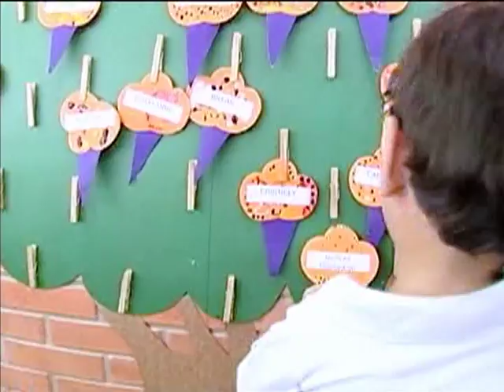Boas práticas educacionais inclusivas serão premiadas pelo Ministério da Educação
NBR NOTÍCIAS - 10.10.13: Atualmente, o Brasil tem 820 mil estudantes com algum tipo de deficiência matriculados na educação básica. E para que o país avance no desafio de construir um sistema de ensino inclusivo, está aberta a 3ª edição do Prêmio Experiências Educacionais Inclusivas - A escola aprendendo com as diferenças, do Ministério da Educação (MEC). Segundo o Censo Escolar de 1998, apenas 13% dos estudantes brasileiros com deficiência tinham acesso a escolas inclusivas. Para participar as Secretarias de Educação e escolas públicas de todo o país podem se inscrever até 12 de outubro.Informações